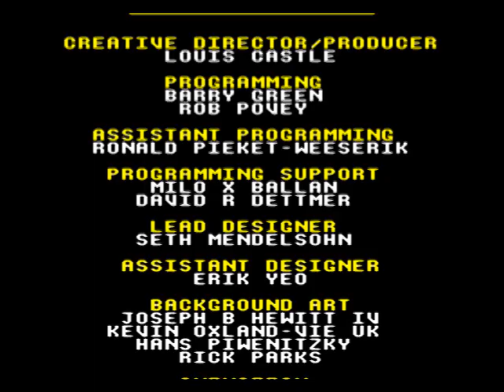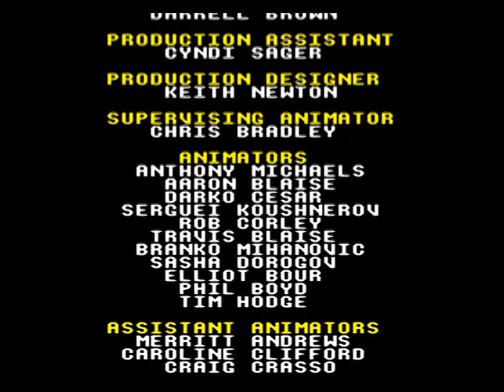The Lion King - DarkEvil87's LPs - Full Longplay (SNES)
In this video I show you how to beat The Lion King for the Super Nintendo (SNES).